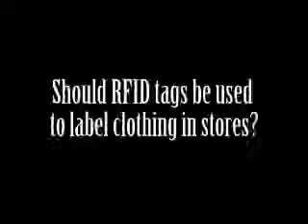RFID tags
An early view of RFID tags - at the time an ICT frontier! Part of a set of debates posted on the website of the Centre for Computing & Social Responsibility. Bernd Stahl and Simon Rogerson present the arguments.